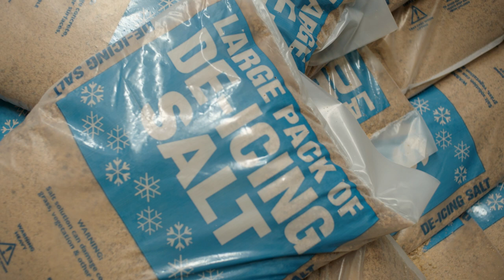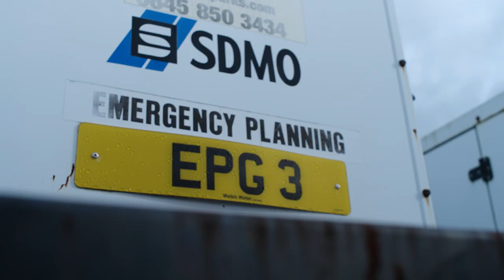Welsh Water Winter Preparation Film